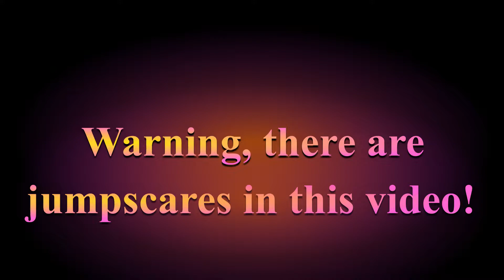How To Play Roblox Doors Like A Pro!